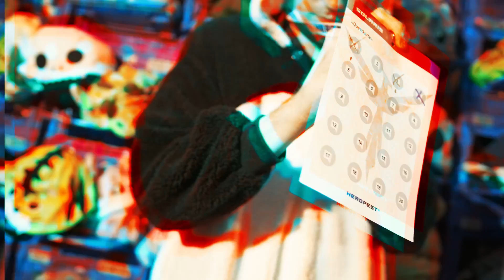HeroFest Recap Saturday